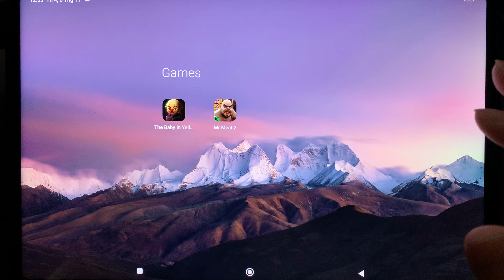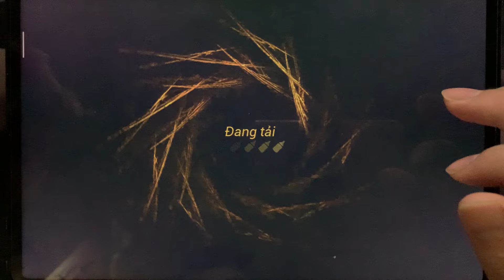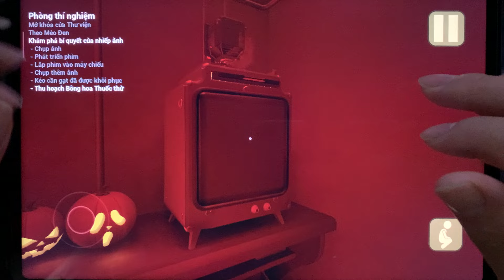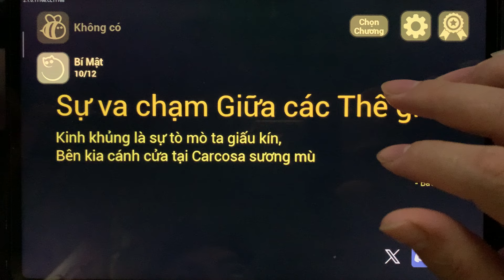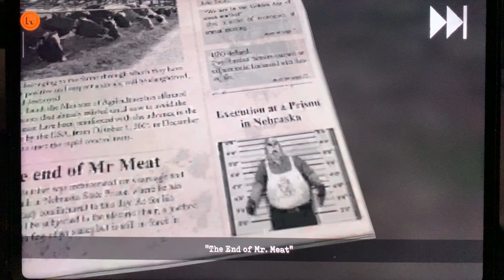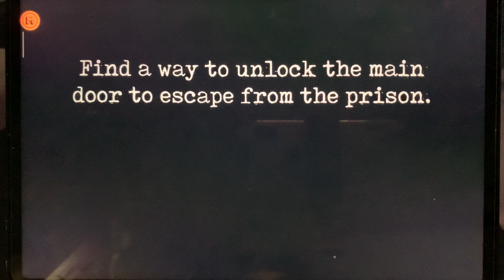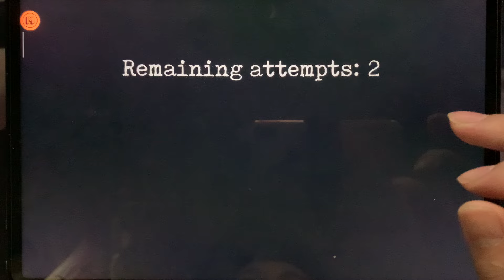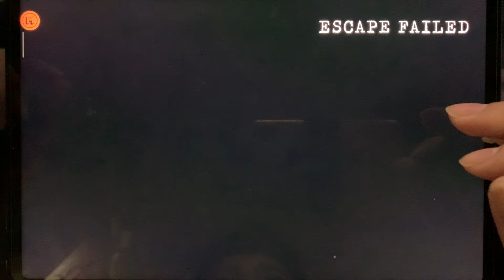STOP Making These Mistakes in Baby In Yellow vs Mr Meat 2!